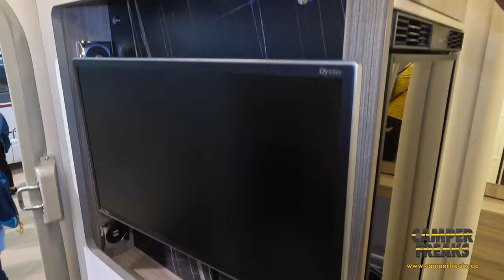Caravan Salon 2022 - WELTNEUHEIT von BÜRSTNER der Lyseo Gallery TD 689 G